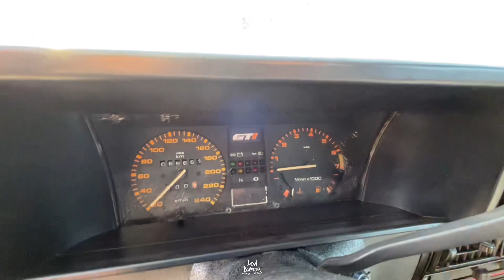GOL GTI TURBO REBAIXADO FEZ TUDO DO ZERO E ESSE BUGA O ROLÊ